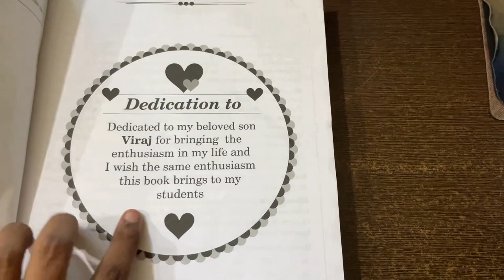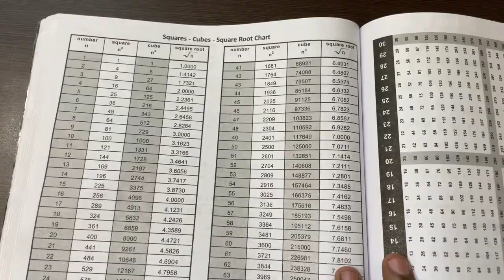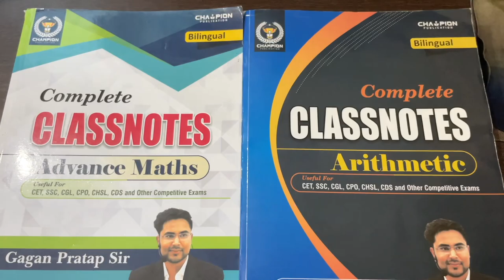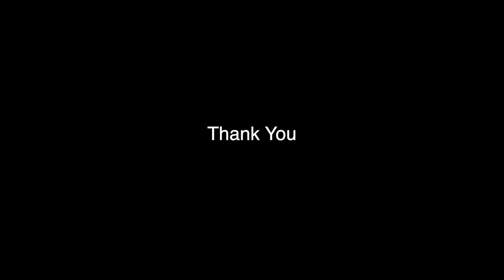COMPARISION BETWEEN @GaganPratapMaths ARITHMETIC CLASS NOTES AND RAKESH SIR CLASS NOTES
COMPARISION BETWEEN  @Gagan Pratap Maths  ARITHMETIC CLASS NOTES AND @mathsbyrakeshyadavsir01  CLASS NOTES

forgive my mistakes !!

Arithmetic Class Notes
Advance Maths Class Notes